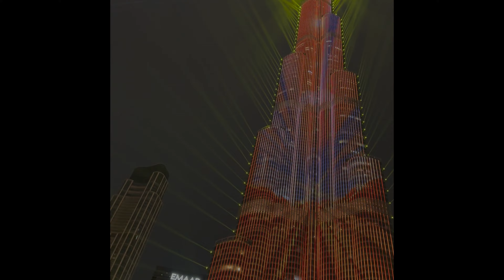March 2024 Fountain Show at Burj Khalifa & Dubai Mall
Witness the Biggest Fountain Show Ever: Burj Khalifa & Dubai Mall 2024 - An Unforgettable Experience!